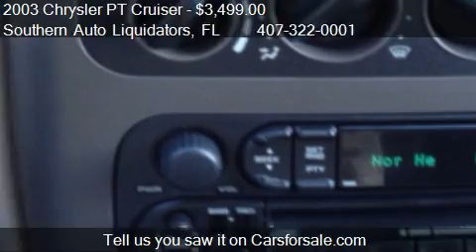2003 Chrysler PT Cruiser - for sale in Longwood, FL 32750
Southern Auto Liquidators

Come test drive this 2003 Chrysler PT Cruiser  for sale in Longwood, FL.

The PT Cruiser's are extremely practical and look cool too. The engine is a 4 cylinder, so it's great on gas while still being powerful enough to get you up to highway speeds easily. This one is a 5-Speed so the fuel economy is even better. They are super easy to get in and out of and can hold a lot of stuff. We have taken our family of 4 on a cross country trip in one and it was quite comfortable with the factory captain chairs, A/C, power windows, power locks, nice sound system and other amenities. We have also discovered that there is no age barrier to this car as it appeals to 16 and 70 year old drivers alike. We have even sold a few to drivers that have made theirs PT's look like retro 1950's hot rods and old time delivery vans. What plans do you have for this PT?